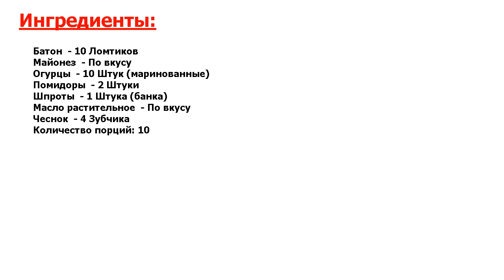★ИЗ КУХНИ ПРЕЗИДЕНТА-★ БУТЕРБРОДЫ СО ШПРОТАМИ И ПОМИДОРАМИ ★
★Вот это да! Бутерброды со шпротами знают все! Существует множество вариаций на тему, предлагаю свой рецепт, хорошей и праздничной закуски● Эти бутерброды подойдут на День Рождения, Новый Год или другой праздник!